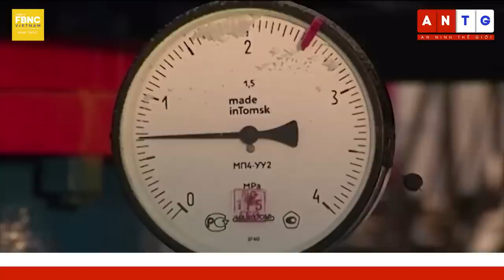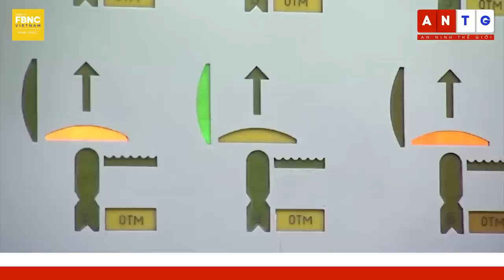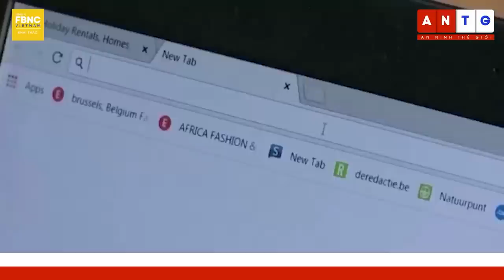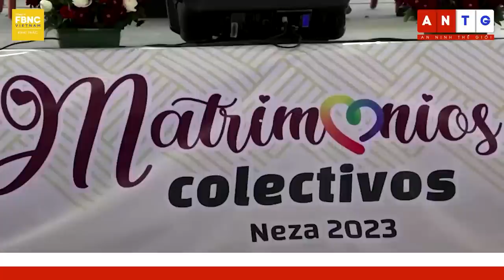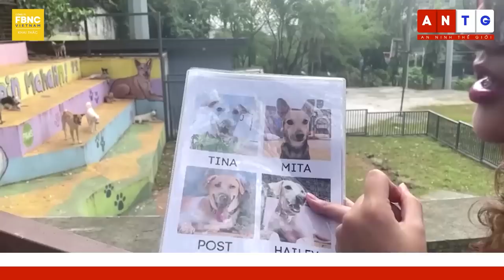Tin thế giới 15/2 | Cuộc chiến ở Bakhmut chưa ngã ngũ; Mỹ thúc giục Ukraine phản công quy mô lớn?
Tin thế giới 15/2 | Cuộc chiến ở Bakhmut chưa ngã ngũ; Mỹ thúc giục Ukraine phản công quy mô lớn? | FBNC

TÌNH BÁO ANH: ÔNG PUTIN ĐÃ KÍCH HOẠT ĐẠI CHIẾN, NHƯNG LỰC LƯỢNG NGA KHÔNG ĐẠT BƯỚC TIẾN Ở UKRAINE
SẾP WAGNER THỪA NHẬN TRẬN CHIẾN GIÀNH BAKHMUT CÒN LÂU MỚI KẾT THÚC
WASHINGTON POST: MỸ THÚC GIỤC UKRAINE THỰC HIỆN PHẢN CÔNG QUY MÔ LỚN
WSJ: MỸ MUỐN GỬI "VŨ KHÍ CỦA IRAN" TỚI UKRAINE
ĐIỆN KREMLIN: NATO ĐANG DÙNG MỌI CƠ SỞ HẠ TẦNG QUÂN SỰ ĐỂ CHỐNG NGA
THÊM CÔNG DÂN ANH THIỆT MẠNG TRONG CUỘC XUNG ĐỘT Ở UKRAINE
NGA YÊU CẦU LIÊN HỢP QUỐC THAM GIA ĐIỀU TRA VỤ NỔ ĐƯỜNG ỐNG NORD STREAM
NGA SẴN SÀNG HỖ TRỢ ẤN ĐỘ CHẾ TẠO XE TĂNG
PAKISTAN KẾT THÚC TẬP TRẬN HẢI QUÂN ĐA PHƯƠNG CHỐNG KHỦNG BỐ
“LÍNH CŨ” CỦA ÔNG TRUMP TUYÊN BỐ TRANH CỬ TỔNG THỐNG MỸ 2024
WHO CẢNH BÁO NGUY CƠ BÙNG PHÁT DỊCH BỆNH LÂY NHIỄM QUA NGUỒN NƯỚC Ở THỔ NHĨ KỲ VÀ SYRIA
NHU CẦU ĐI LẠI TĂNG CAO, AIRBNB TỰ TIN VƯỢT QUA KHỦNG HOẢNG
PHÁT HIỆN QUAN TÀI LA MÃ CÁCH ĐÂY 2.000 NĂM Ở GAZA
MEXICO: TỔ CHỨC ĐÁM CƯỚI TẬP THỂ TRONG NGÀY VALENTINE
PHILIPPINES: HẸN HÒ VỚI THÚ CƯNG TRONG NGÀY VALENTINE